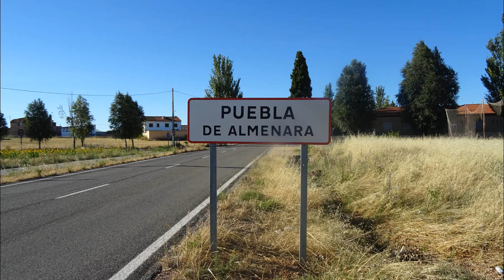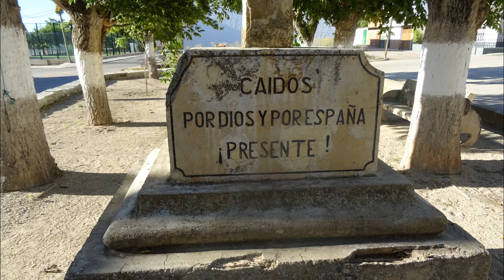Pueblos de España: Puebla de Almenara (Cuenca)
Se pensaba que el origen de Puebla de Almenara estaba ligado al del castillo del mismo nombre, primero en el asentamiento del Lugarejo, pero tras las obras del parque eólico se descubrió una castro celtíbero, mas concretamente un oppidum sitio habitado y fortificado de topografía elevada.

El habitante más antiguo de la Puebla de Almenara al que se ha hecho referencia es un Hipparion, caballo prehistórico del Mioceno, que fue descubierto en 1875.

En la Edad Media las tierras en las que se sitúa este municipio pertenecían a la encomienda de Villamayor de Santiago donde había una población llamada Almenara poblada ya en 1337,  población que paso al municipio de Puebla de Almenara al siglo siguiente. El municipio, en su actual situación, fue creado a mediados del siglo XIV dentro del señorío de Villena otorgándosele una carta puebla en 1332.

A finales de ese siglo, hubo un levantamiento contra su señor Rodrigo de Cervera, al acumularse varios impuestos sobre la población, el pago del diezmo señorial, y el pago del diezmo eclesiástico, (aunque en algunos otros pueblos si fue suprimido), como consecuencia de esta presión fiscal, los habitantes del pueblo se levantaron contra su señor aprovechando el enfrentamiento entre el rey Enrique III y el marqués, el rey apoyo el levantamiento dado que había confirmado a través de una carta que eximía del pago del diezmo.

En el año 1407 Pedro Sánchez Peralta del Consejo de Juan II creó el mayorazgo de Almenara.

Carlos I en 1553 concede facultad a Diego Hurtado de Mendoza y de la Cerda, conde de Mélito para que obligue sus bienes, especialmente Puebla de Almenara para asegurar la dote de su hija Ana de Mendoza con Ruy Gómez de Silva, príncipe de Eboli.

A su muerte lo heredo Ana de Mendoza y de la Cerda.

Durante la Guerra de la Independencia Española un vecino de Puebla de Almenara, Andrés Sánchez, será detenido por la policía francesa a finales de noviembre de 1810 en la puerta de Atocha de Madrid, cuando llevaba documentos del gobierno español, siendo conducido a la Cárcel de Corte. Pasada la guerra, en 1815 solicitará un certificado de haber estado allí prisionero.

Hay dos empresas de este sector una de industria y otra de construcción. A lo largo del año 2009 se instaló un parque eólico en el municipio y en los limítrofes de Villamayor de Santiago y Hontanaya.

La carretera principal del municipio es la CM-311 que une Villarrubio con la carretera N-420.

A 20 kilómetros al norte, se encuentra la A-3 Autovía del Este Madrid-Valencia.